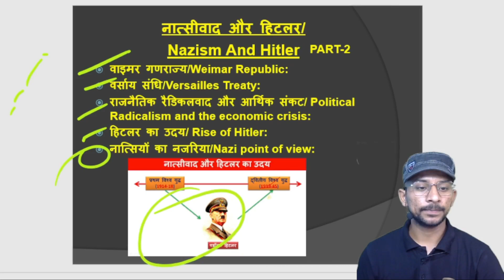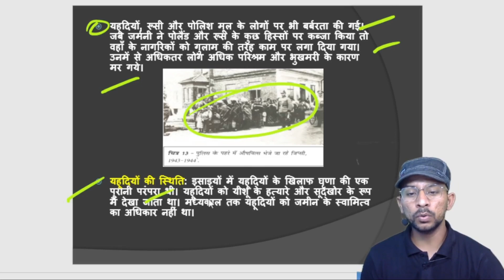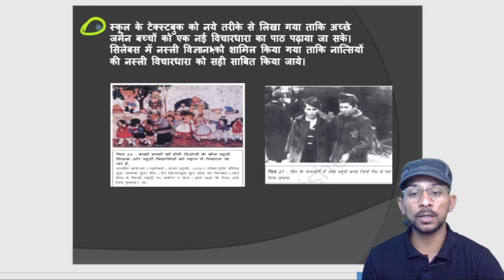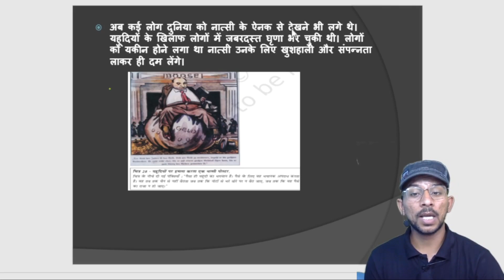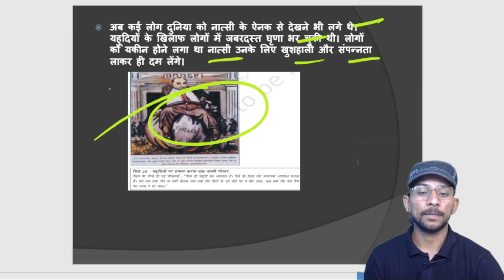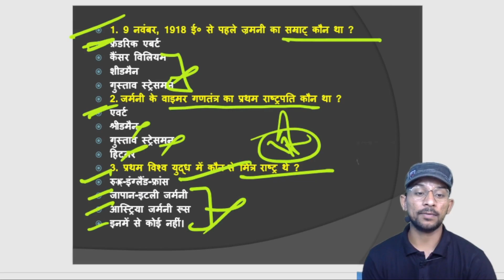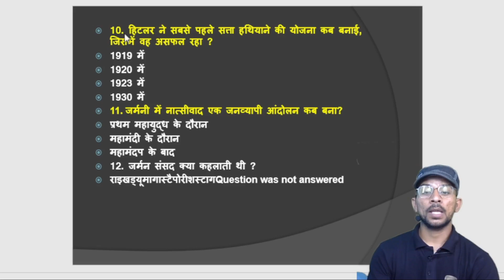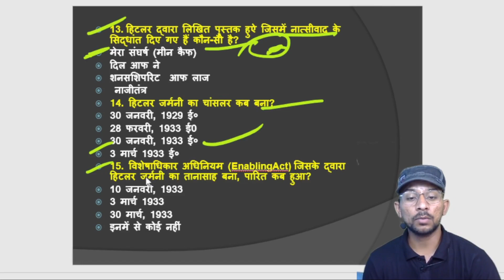NCERT HISTORY | Class 9th(Chapter-3) | PART-2 | नात्सीवाद और हिटलर/Nazism And Hitler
* [ SSC,CTET,STET,ARMY,DSSSB,NVS,KVS,NEET,SUPERTET]
* FREE--COURSE/BATCH
* FREE--PDF/PPT(TELEGRAM )
* Dear Aspirant  मेरा Course "GK की जंग अमित सर के संग"  शुरू हो गया है आप सभी को GK से  Related कहीं पर भी कोई भी Paid Course या Subscription लेने की जरुरत नहीं है !.

* NCERT HISTORY : in this video Amit Chaudhary will cover NCERT HISTORY, history for all competitive exam, history questions and answers NCERT HISTORY | HISTORY CLASS | Amit Chaudhary | AMIT SIR GK

 NCERT HISTORY | Class 9th(Chapter-4) | नात्सीवाद और हिटलर/Nazism And Hitler